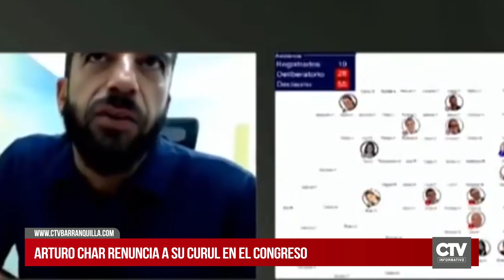Arturo Char renunció a su curul en el Congreso para defenderse de investigaciones de la Corte